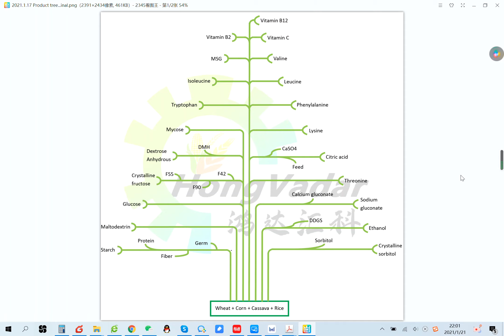Hongvadar Products Tree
Beijing Hongvadar Engineering Technology Co. is located in the capital of Beijing, which is deeply engaged in agricultural and sideline products deep processing projects, such as corn starch, glucose, DMH, fructose, sorbitol, mycose, lysine, threonine, tryptophan, citric acid, Vitamin C, etc. It is an international engineering technology company integrating the whole EPC process, whole value chain and the "one-stop" comprehensive service of research and development, consulting, technology, design, procurement, construction, equipment manufacturing, start-up, operation and maintenance, training, etc.. HongVadar has all kinds of engineering and technical personnel with more than 30 people, including 8 senior designers, who had serviced for the international famous enterprise like Cargill, DACHENG GROUP, and a number of well-known domestic and design institute; who has also played in MEIHUA GROUP, EPPEN, Yihai Kerry and other international well-known fermentation enterprise and who has also played in the American Komline-Sanderson company. HongVadar has rich engineering, equipment supply and production experience in starch, all kinds of sugar alcohol and amino acid fermentation products production line.

HongVadar Co. abides by the business philosophy of "Take honesty as foundation and Keep credit to develop", adheres to the practice principles of scientific, standard and fair practice; To build the world-class systems engineering, intelligent and high efficiency production system as the goal; Strive to find engineering solutions technology partner, enlarge the business team and enhance the technical strength, and complete the internal management system and business operation procedures, to provide the most advanced and perfect technology, equipment and services for the domestic and foreign customers.

Our factory is located in Luyuan Economic Development Zone, Changchun City, Jilin Province, which has a strong industrial base. It integrates R&D, mechanical design, equipment manufacturing, installation, commissioning and service with floor area around 25,000 m2. It has the advanced machining equipments, testing instruments, sophisticated manufacturing technology and strict & perfect quality management system, who has passed the international ISO9001 quality system certification, and with the design and manufacturing capacity of pressure vessels. And also gathers the most science & technology team with professional technology and leading level of science to make full use of new process, new technology, new materials to ensure the stability and reliability of products. Customers can choose Chinese GB, International ISO, American standard ASME, European standard PED, EU CE and other standards for equipment design and production according to their needs.